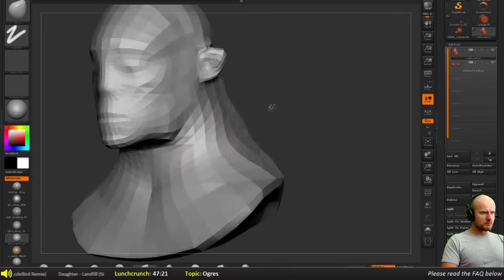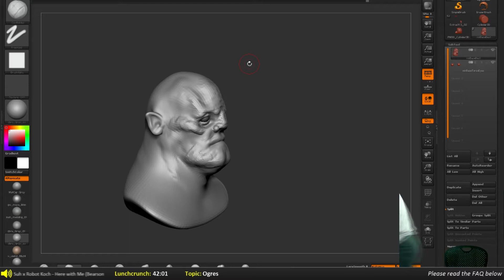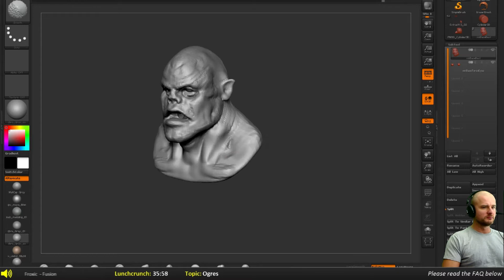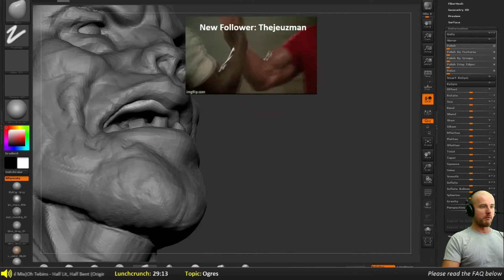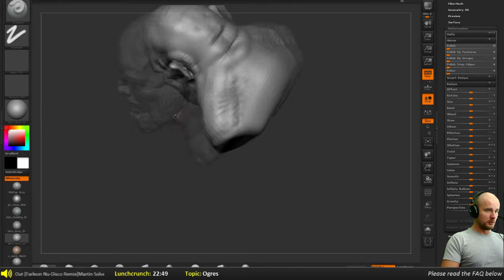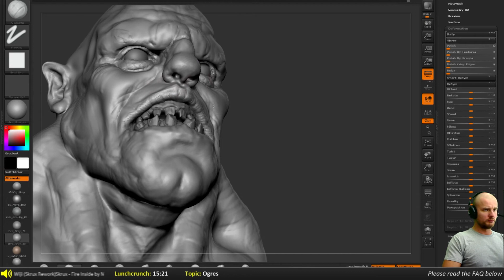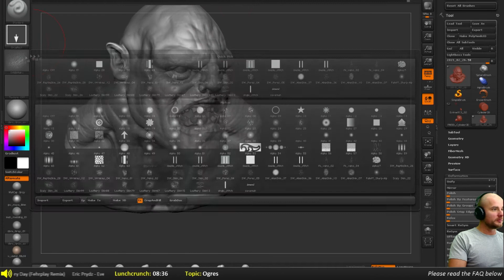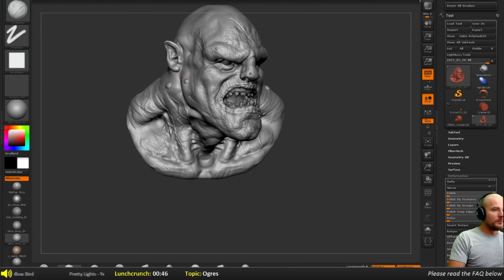Zbrush Speed Sculpt - Ogre